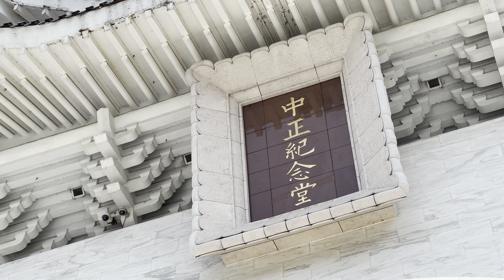🇹🇼東南亞的朋友還是非常多的🎉完美交接🎉🇹🇼中正紀念堂陸軍儀隊禮兵交接🇹🇼 20230526